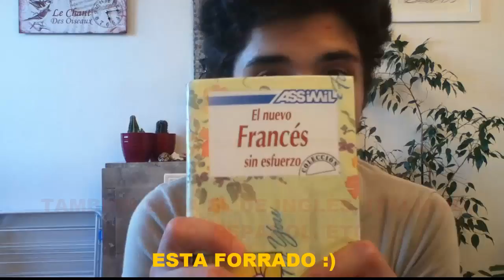Consejos para aprender frances y cualquier idioma de manera rápida, facil y de calidad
Consejos que les comparte porque me sirvieron para aprender el frances y otros idiomas.

Visita y guarda mi blog del curso de francés para ver todos los videos que voy subiendo de forma ordenada